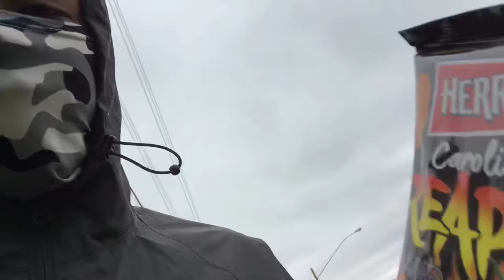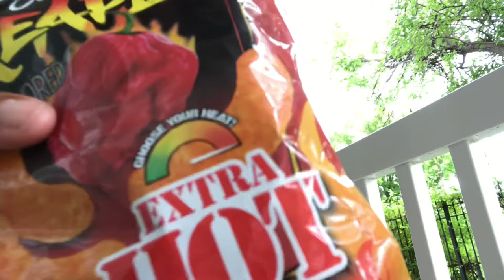Eating worlds HOTTEST CHETTO!!!!(Shad went nuts)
Hey guys join us on our journey for entertainment and fun. We appreciate your support!